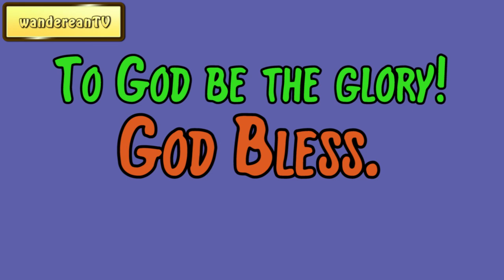Philippians 4:7 - The Peace Of God || Charles Spurgeon’s Sermon